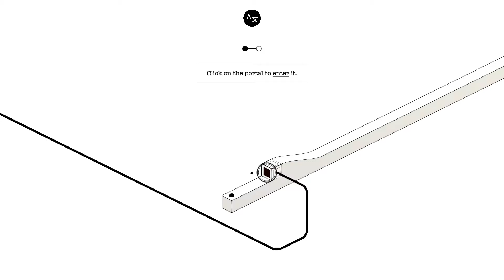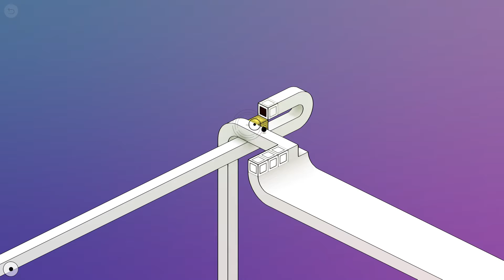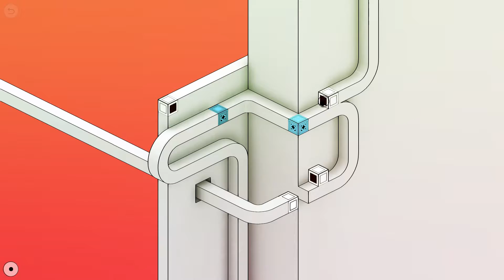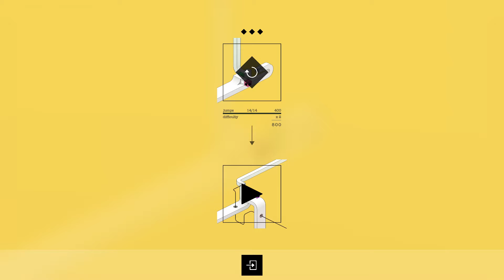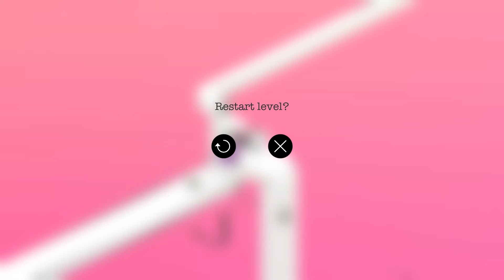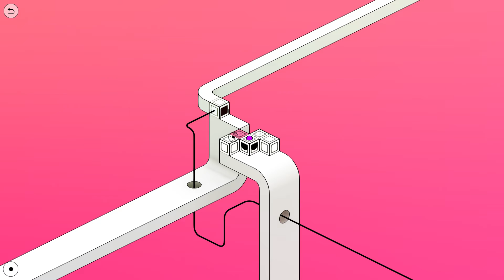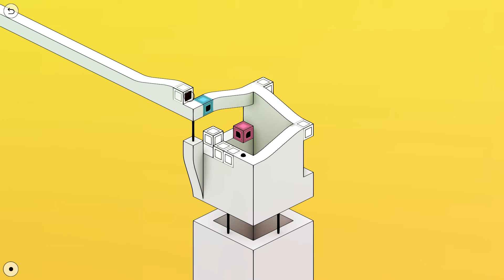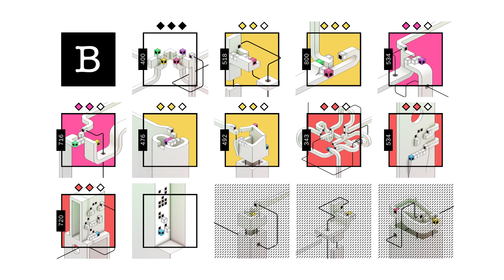reky PC Gameplay / New relaxing puzzle game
Fresh technical drawing aesthetics meet elegantly designed logic challenges in this minimalist puzzle game with just a dash of colour.

Be Quiet! PURE BASE 600 CASE WINDOW ORANGE
Be Quiet! Pure Power 11-CM 600W
MSI MB B360 GAMING PLUS LGA1151 4*DDR4 M.2 5*SATA3 USB3.1
I5_9400F
msi rtx 2070 armor 8
Kingston 8GB 2400MHz DDR4 Non-ECC CL17 DIMM 1Rx8 x 2
Western Digital CSSD Black 500GB M.2 PCIE Gen3
Western Digital HDD 2TB IntelliPower 64MB SATA3 BLUE
MS Windows 10 Home 64 bit